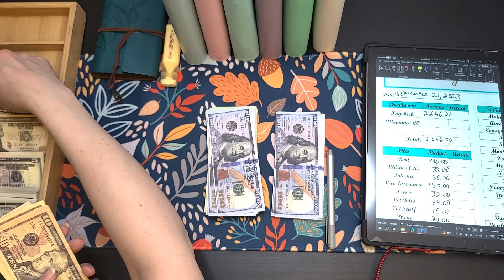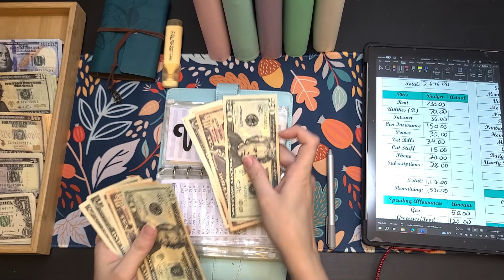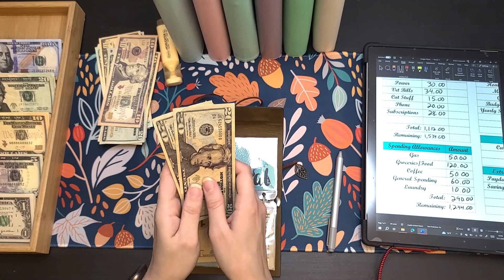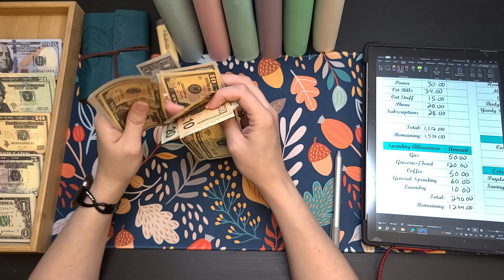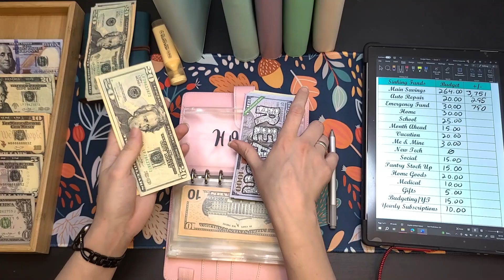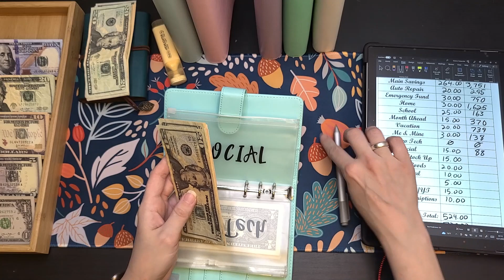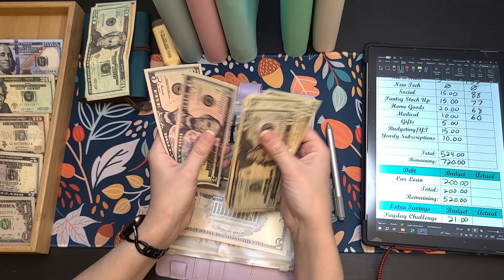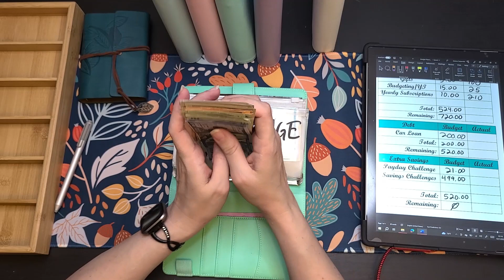Stuffing Over $2,600 into Sinking Funds and Savings Challenges | Digital Budgeting | September 2023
Welcome or welcome back to my digital budgeting world!!!

This is my first paycheck of September 2023. We’re budgeting and stuffing $2,646 today!!!

Digital budgeting for me means all my money stays in the accounts. No cash. I use a tracker to budget and allocate my money and then use prop money in binders and envelopes so I can still physically see my growth.

If that sounds like something you’re interested in, then come along for the ride!!

My Fetch rewards Code: H5Y1PK
You get 2,000 points & I get 2,000 points when you scan your first receipt.

Intro 00:00
Cash Count 00:44
Bills 02:45
Spending Allowances 06:30
Emergency Binder 10:10
High Priority Sinking Funds 12:45
Low Priority Sinking Funds 14:51
Savings Challenges 17:00
BYE! 19:49